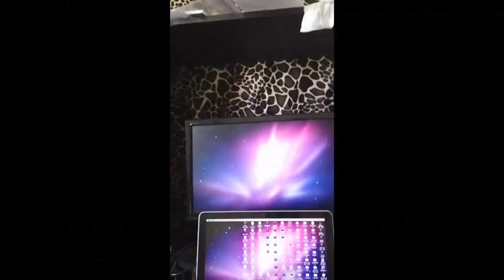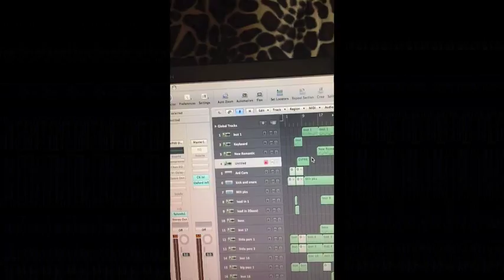"Im Only Human" (Cover) - Milton Young Tracking Session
I just love this song so much, I had to do a cover real quick to get it out of my system lol
Equipment: Logic, m-audio midi keyboard ...No sustain pedal smh lol, digidesign mbox mini